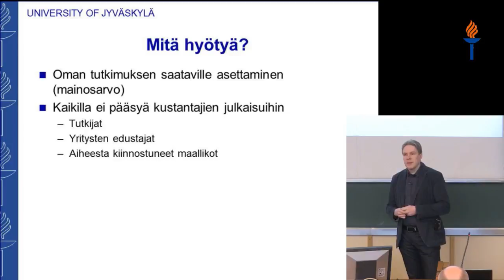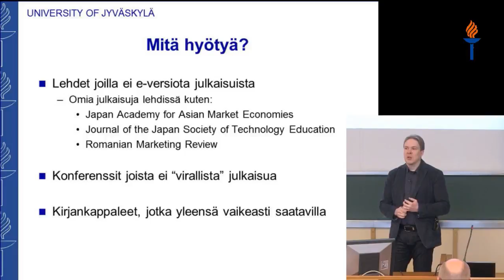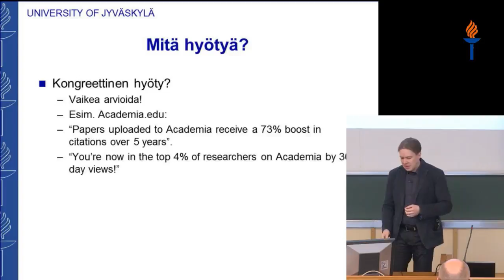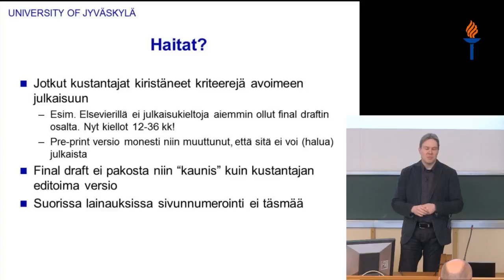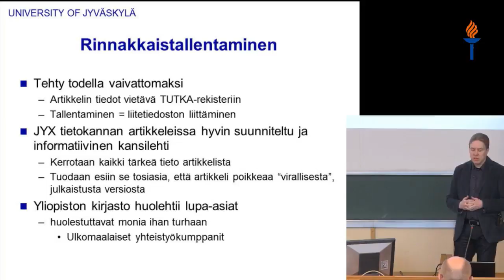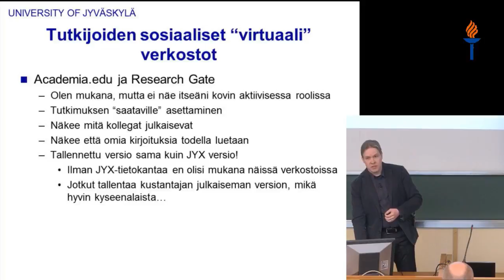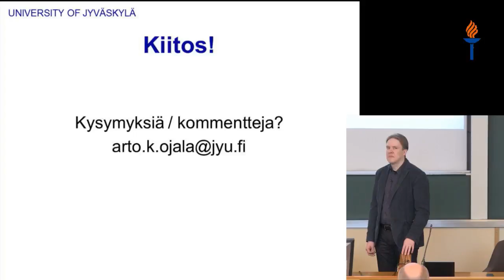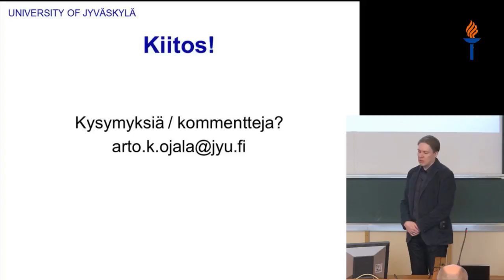Tutkijapuheenvuoro - Arto Ojala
Tutkija Arto Ojala kertoo omista kokemuksistaan avointa julkaisemista ja rinnakkaistallentamista koskien.